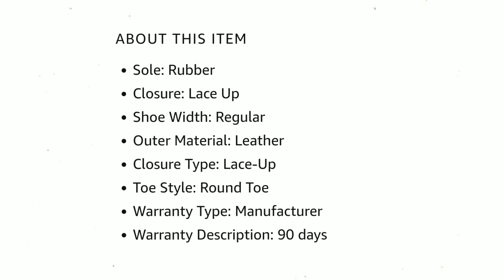PUMA Unisex Adult St Runner V2 Full L violet Leather Snea Kera-8UK/Review/branded shoes.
PUMA Unisex Adult St Runner V2 Full L violet Leather Snea Kera-8UK=